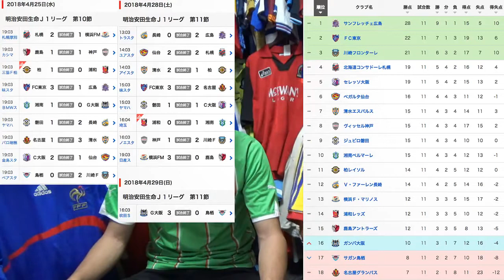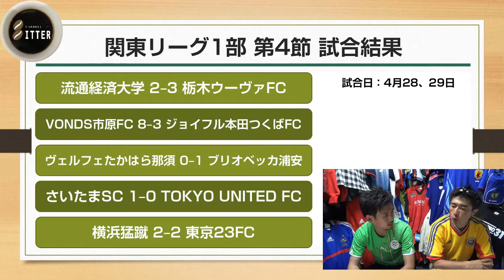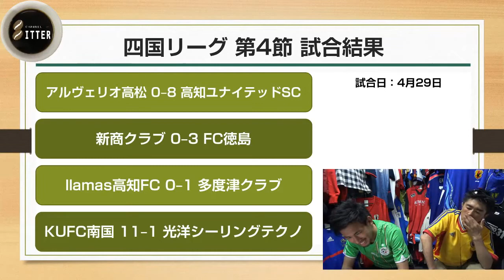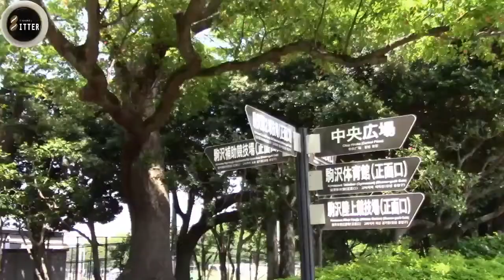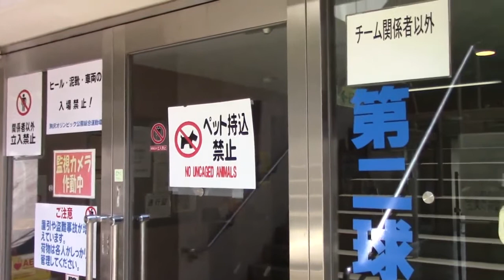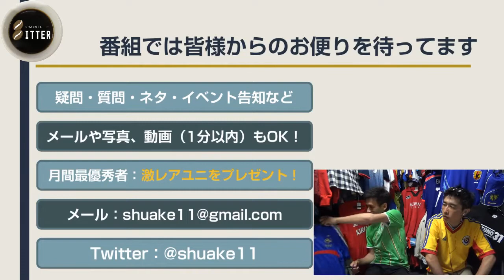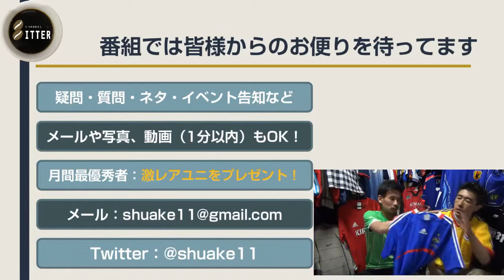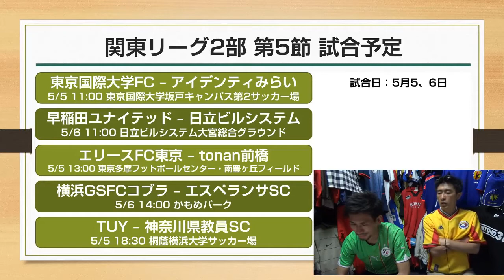2018/5/1 シュウアケイレブン 第7回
「この週末は、どんなフットボールが面白かったのかな？」を週明け早々にお届けします！
そして「今週末は、どこが面白そう？」にもお応え出来れば、とMC松田＆参謀長が毎週月曜日にお送りします！

新番組【蹴AKE11 〜シュウアケ イレブン〜】毎週1回 配信予定
番組MC：松田“マツメイラス”勇希（サッカー実況解説者）
番組P / 出演：オットナー参謀長（錦糸町フットボール義勇軍）